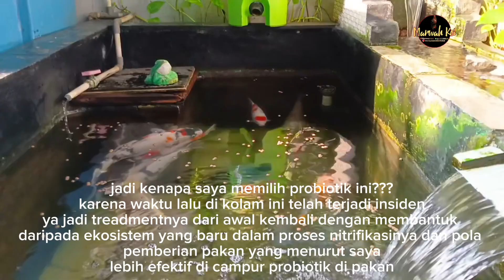🔴 RAHASIA FILTER KOLAM RINGAN KERJANYA ⁉️ FERMENTASI PAKAN KOI???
fermentasi pakan koi
probiotik ikan koi
racikan pakan koi agar cepat besar
filter kolam koi
probiotik ikan koi
probiotik ikan koi terbaik

Bakteri Starter Aquarium 1.000 ml Aquarium Ikan Hias Probiotik Obat Penghilang Bau Amis Busuk BlueGreen Biotech
ikan koi, lele, nila, patin, mujair, gurami, arwana, udang, belut, sidat, dll.
Menjernihkan air kolam dan aquarium dalam 24 jam dengan filter
Menghilangkan bau busuk air kolam sehingga tak mengganggu lingkungan
Mengurai, Menurunkan dan Menghilangkan amoniak dalam air
Meningkatkan ph air kolam menjadi basa
Mengatasi ikan menggantung dan perut kembung
Membantu Penyembuhan penyakit jamur
Mendetoks racun dalam tubuh ikan
Mencegah timbulnya bau busuk
Menyembuhkan infeksi
Merangsang pertumbuhan,
Meningkatkan daya tahan tubuh terhadap virus dan cuaca panas dan hujan ekstrim
Membunuh jamur dan bakteri jahat
Fermentasi pakan pelet atau pakan alternatif meningkatkan gizi
Mengurangi angka kematian sampai 0 persen
Waktu besarinnya pun bisa diperpendek 25 sampai 50 persen
Jadi hemat biaya pakan
Menghemat waktu dan air Karena nggak perlu ganti lagi sampai panen sehingga Waktu kuras, tenaga kuras dan uang biaya air kuras bisa hemat untuk keperluan lainnya
isi 1 liter